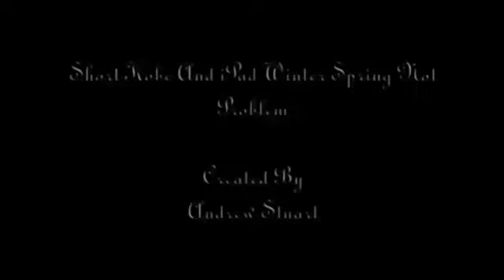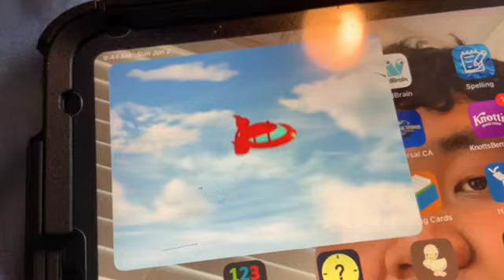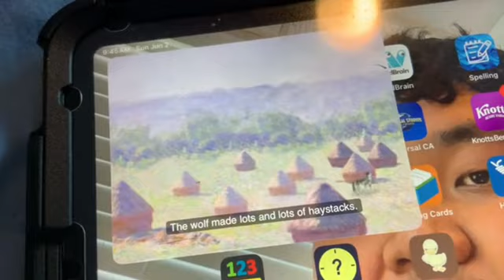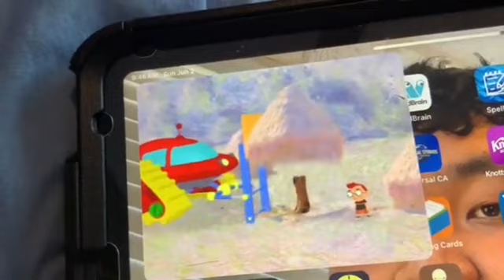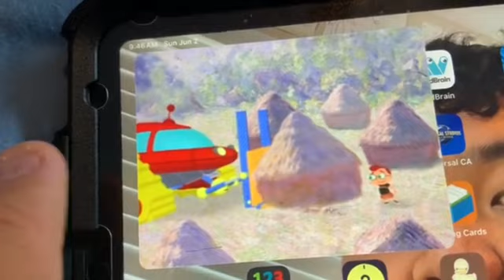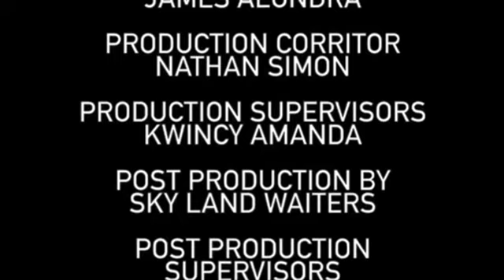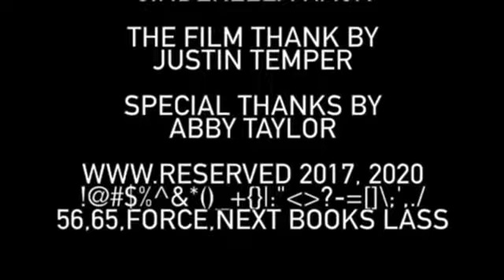NEW Short Kobe and iPad Winter Spring Not Problem (Wednesday June 5,2024)